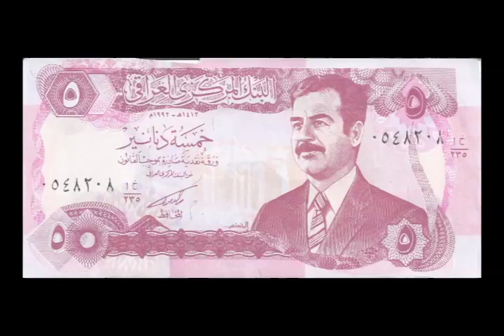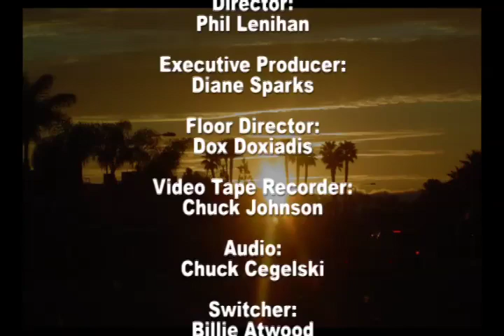1092 Major General Robert Ostenberg and US Army Reserves in the Middle East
Major General Robert B. Ostenberg, US Army Retired, has 29 years of military service. He describes the Army reserves and their training. In particular, he comments on their service in the Middle East.